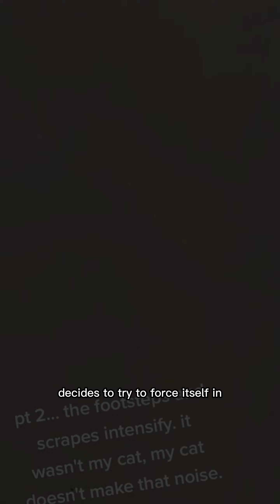He Recorded His Last Video Before Going Missing | "The Missing Case of Andy Winehouse"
Tiktok page marissaryanstan69 (Andy Winehouse) began uploading normal videos early 2022. Thing would take a dark turn on October of 2022 where Andy began reporting hearing and experiencing unexplicable events. After some videos, 4 days later he uploaded his last video and has been inactive with no trace of what happened since last year. What do you think happened to Andy Winehouse?